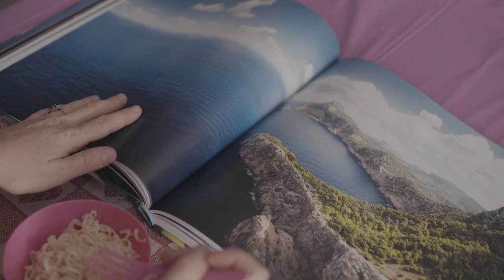the Unuseless (A short film with chindogu)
A day in the life of a women in love with her useless products.
This is a short film using the Chindogu invention's of Kenji Kawakami.
Featuring Charissa J. Adams
Directed by Kean Levreault
Cinematography by Scott Siracusano
Color by Ethan Indorf